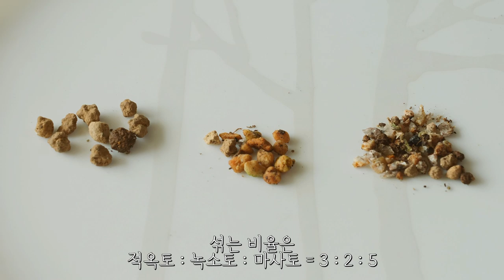초보자들을 위한 화초 꽃 피우는 방법 3가지, 사상크로스 분갈이 5개월 뒤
4월 둘째 주, 주말 오전.

 안녕하세요~ 쏘야드에요.
 많은 분들이 질문을 주셨던 꽃 피우는 방법에 대해서 다루어보았어요.
 화초의 꽃을 많이 피우거나 꽃이 잘 피지 않는 경우 크게 3가지 방식으로 꽃이 잘 필 수 있도록 도모할 수 있어요~
 추가로 흙 배합법까지 설명해두었답니다.
 많은 도움이 되었다면 좋겠네요 ^^

 아들 : 궁금하신 점이 있다면 언제든지 댓글로 남겨주세요~ 영상 만들때에 큰 도움이 됩니다~